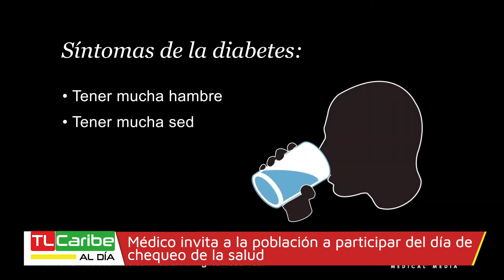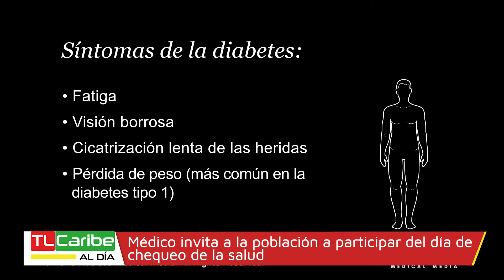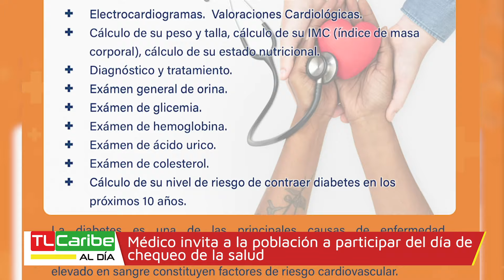Medico invita a la población a participar del día de chequeo de la salud.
El doctor Omar Herrera, médico especialista en medicina interna enfatiza en el incremento de los casos de diabetes e intención arterial, enfermedades que en los últimos años han afectado a gran parte de los nicaragüenses, el doctor brinda recomendaciones para llevar una mejor calidad de vida y a la vez deja la invitación a participar del “Día de chequeos de salud” una actividad que está organizando para este próximo 13 de abril en Clínica Bacon.